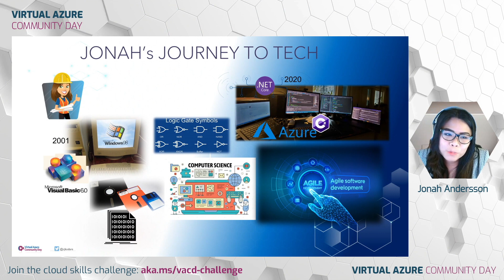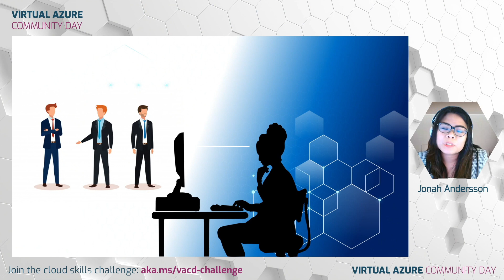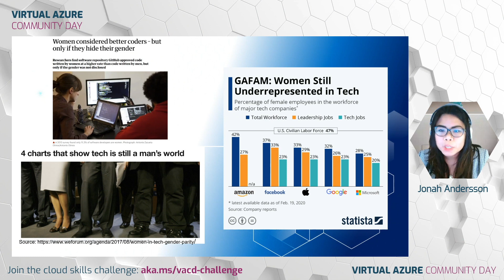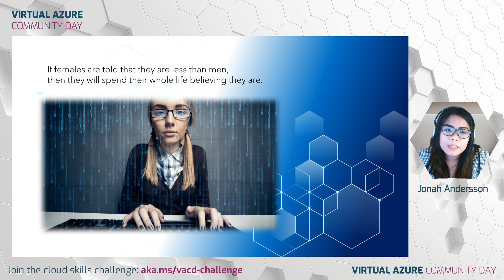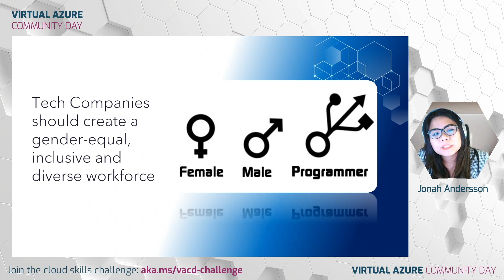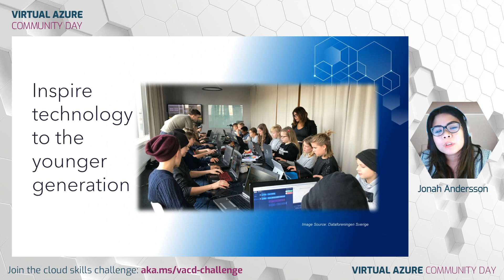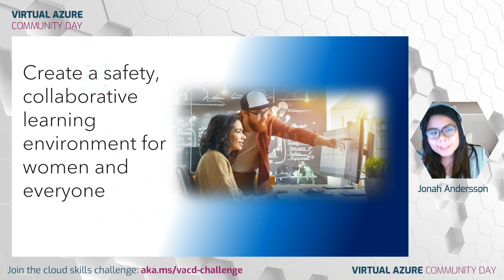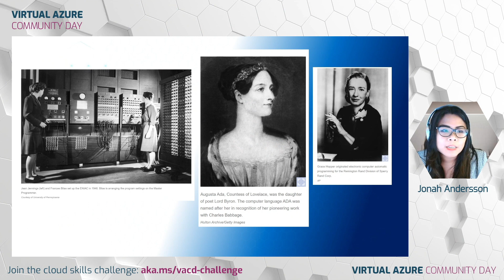Gender Inequality in Tech - Why Is it a problem and How can we fix it?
Jonah shares her insights about gender inequality problem in tech and IT industries. Why is it a problem and what can we do to fix it? Find out what is she doing about it.

- Microsoft Docs aka.ms/vacd/docs
- Microsoft Learn aka.ms/vacd/learn
- Start for free with Azure aka.ms/vacd/free-azure